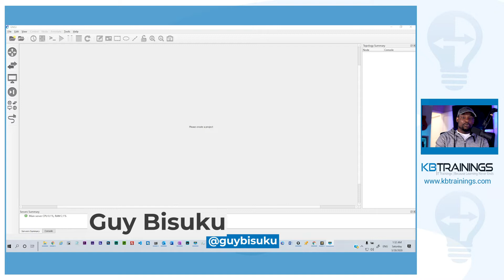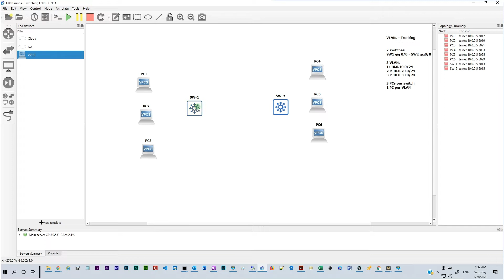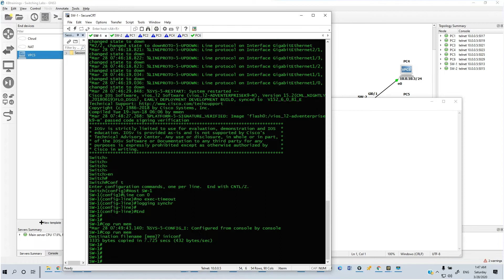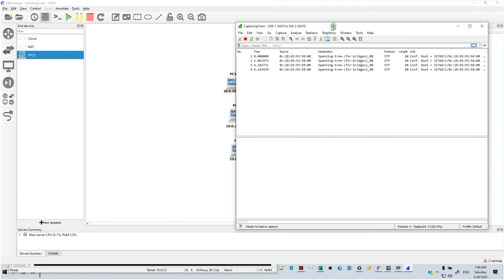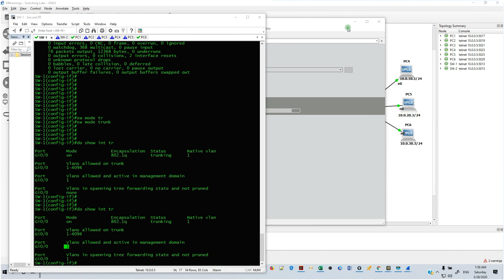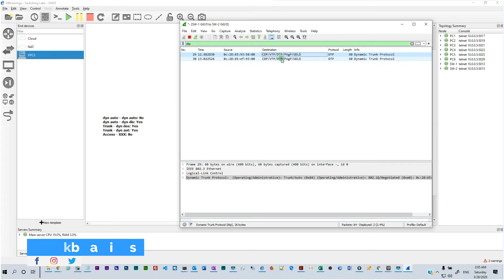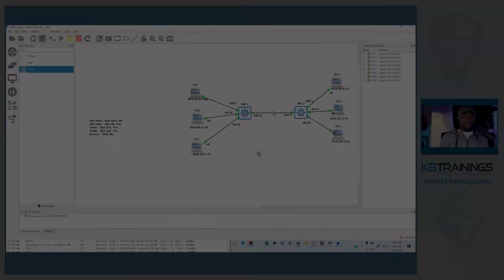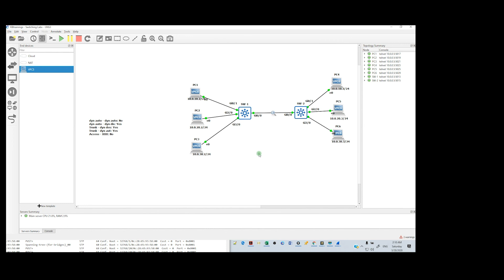ENCOR 350-401 LAB#1- Commutation (Switching): VLAN, Dynamic Trunking | Cisco: CCNA, CCNP, CCIE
C'est le début de nos laboratoires pour l'examen ENCOR 350-401.
Nous pratiquons les réseaux locaux virtuels (VLAN), le Trunking et Dynamic Trunking.

L'examen ENCOR est une étape vers la certification CCNP et CCIE.